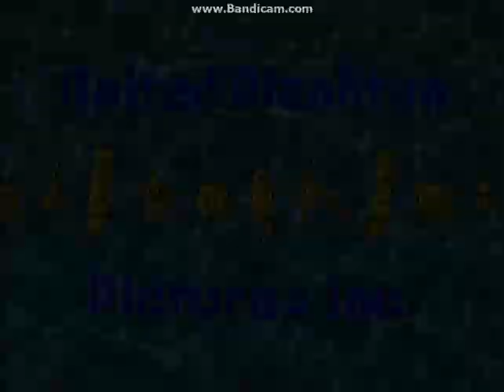United Plankton Pictures/Nickelodeon (2009) Logos (Version #2)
As Taken From The 2009 DVD Box Set Of SpongeBob SquarePants:The First 100 Episodes.